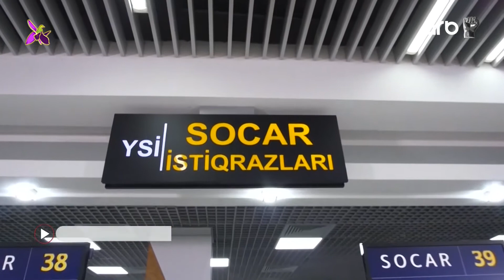SOCAR istiqrazlarının sahiblərinin hesablarına, ümumilikdə, 100 milyon dollar köçürülüb – Xəbərlər